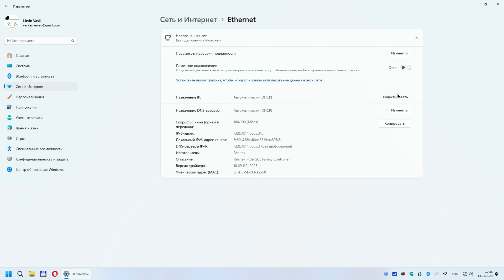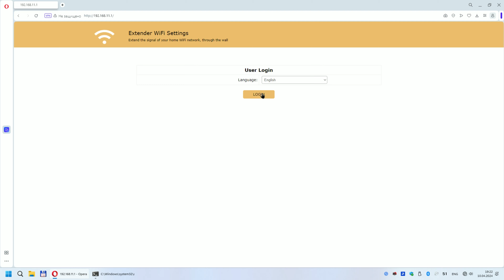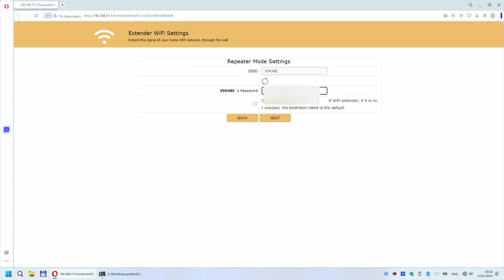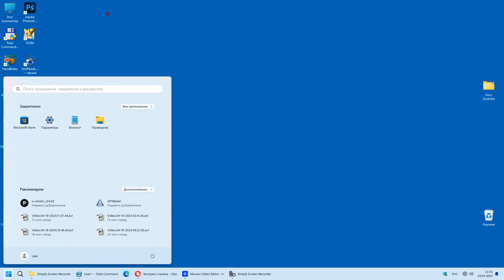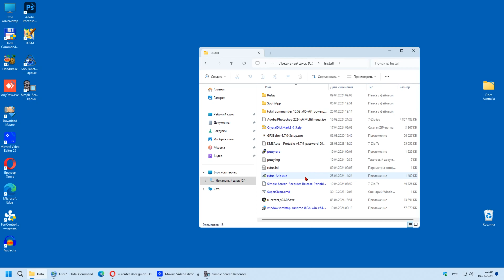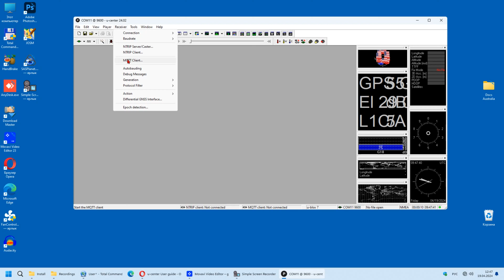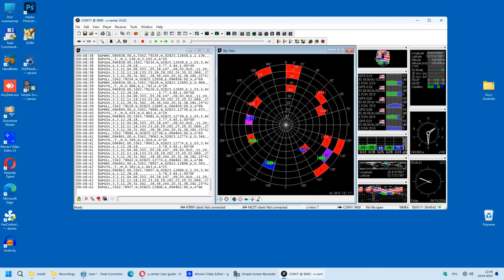USB GPS приемник, усилитель Wi-Fi и @2Cats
Распаковка, настройка и тестирование Wi-Fi усилителя, GPS приемника для компьютера или планшета с USB интерфейсом U-blox 7. Как подключить GPS к ноутбуку, сделать из компьютера навигатор. Обзор.

Ссылки в первом комментарии.
0:30 Wi-Fi адаптер
1:16 Wi-Fi репитер
4:30 GPS приемник